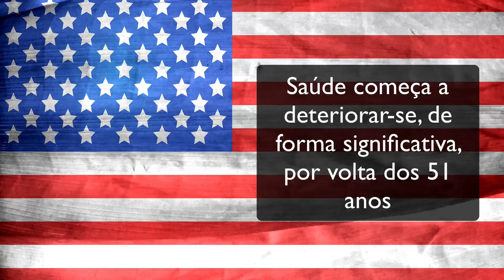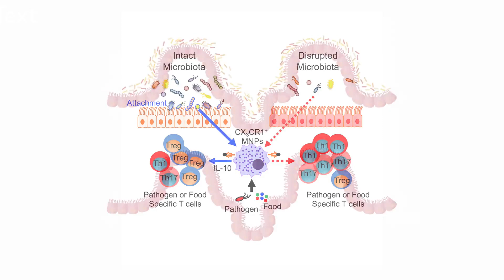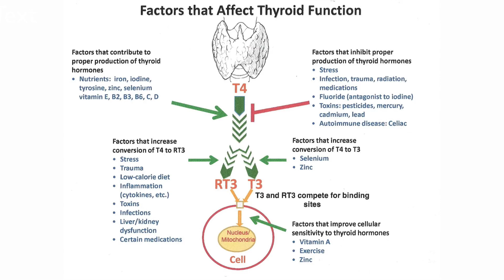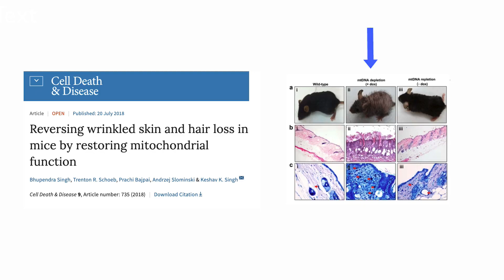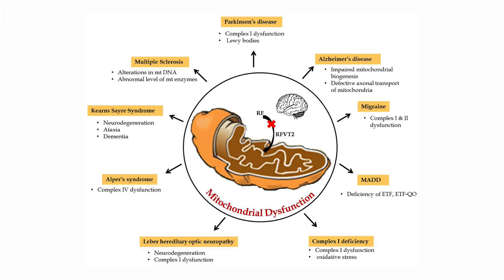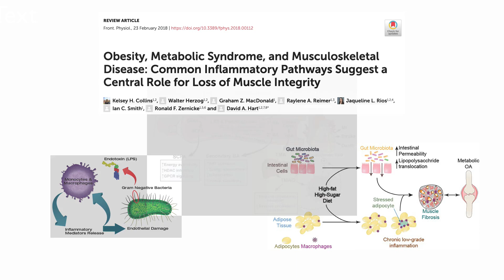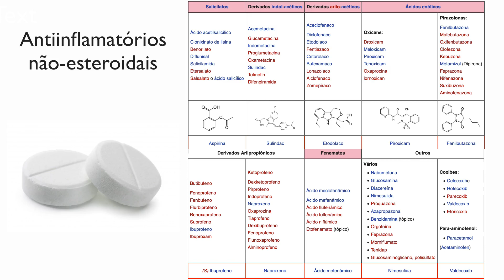O paradoxo da longevidade (resumo do livro)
Porém, em excesso, podem danificar a parede intestinal, tornando o intestino mais permeável à pedaços de bactérias e outras substâncias que não deveriam ser absorvidas. Com isto, o corpo inflama e o risco de doenças, como problemas na tireóide, diabetes, reumatismo, artrite, nefrite e até infertilidade aumenta.

Algumas lectinas são chamadas de fitohemaglutininas, e são encontradas principalmente em leguminosas. Por exemplo, o feijão cru é a principal fonte, e se consumido sem cozinhar pode provocar envenenamento por lectina, que causa dor abdominal intensa, inchaço, gases, vômitos e diarreia.

É verdade que, quando consumidas em excesso, as lectinas podem trazer problemas, mas vários alimentos fonte de lectinas são bastante nutritivos, fornecendo fibras, vitaminas, minerais e fitoquímicos diversos. Assim, caso decida excluir alimentos de sua alimentação, converse com um nutricionista para que não faltem na sua dieta compostos importantes à preservação da sua saúde.

O autor Steven R. Gundry, no livro ¨The Longevity Paradox (2019), sugere uma redução do consumo de lectinas, principalmente minimizando o consumo de bolos, biscoitos, pizza, pães e outros produtos feitos a partir do trigo. Resumi o livro para você neste vídeo

Aprenda mais sobre nutrição em AndreiaTorres.com/cursos